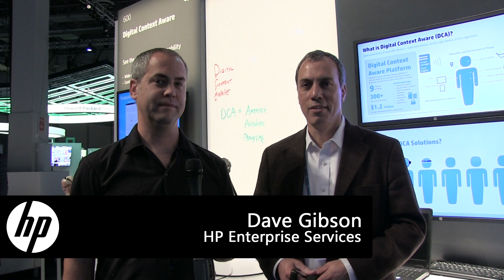Wearables Redifine Workplace Mobility with Digital Context Awareness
As wearables like the iWatch, Pivothead, and MUSE find their way into the workplace by way of consumers, there are a number of opportunities to apply wearable technology in ways that benefit your business. One common challenge in the wearables space is that none of them have a common interface. The Digital Context Aware platform from HP aims to solve that problem by being device agnostic while providing real time access to data and information that can be shared out to workers in the field or reported back from the field. At HP Discover, Dave Gibson and Cliff Wilke showed me just how far the Digital Context Aware platform has already come with several examples of real world scenarios where wearables are making employees more effective at doing their jobs.